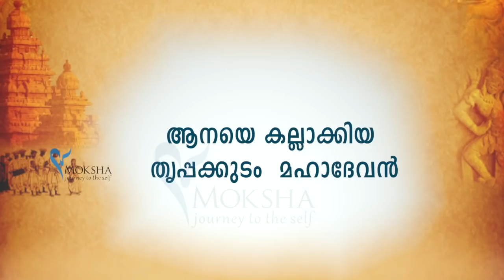ആനയെ കല്ലാക്കിയ തൃപ്പക്കുടം മഹാദേവൻ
തൃപ്പക്കുടം മഹാദേവ ക്ഷേത്രം! എറണാകുളം ജില്ലയിലെ അരയൻകാവിനടുത്തെ അപൂർവ്വ ക്ഷേത്രം! ഒരേ പീഠത്തിൽ പ്രതിഷ്ഠിതമായ ഇരട്ട ശിവലിംഗം! ഉഴുത്വാൽ ഭട്ടതിരിയുമായി ബന്ധപ്പെട്ട ഐതിഹ്യം! പാർവ്വതി മംഗലം എന്ന വിശേഷ വഴിപാട്! അകത്തെ തീർത്ഥം ,പ്രസാദം എല്ലാം ഏറ്റുവാങ്ങാൻ ഒരവസരമാണ് ഈ വീഡിയോ. @MokshaYatras
If you wish to feature your temple in Moksha youtube channel you can inform the details to : ,
for more details.